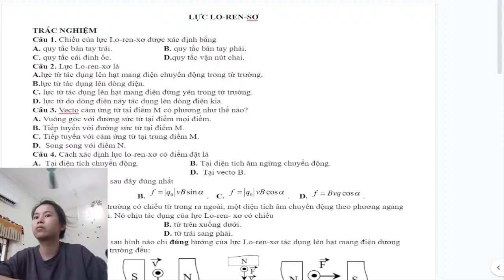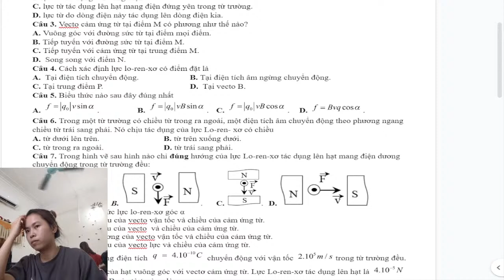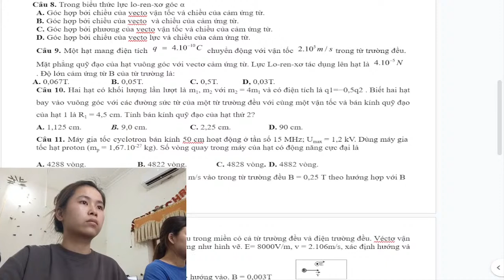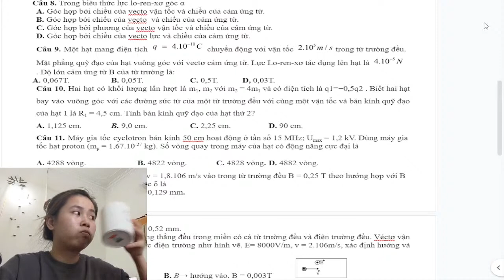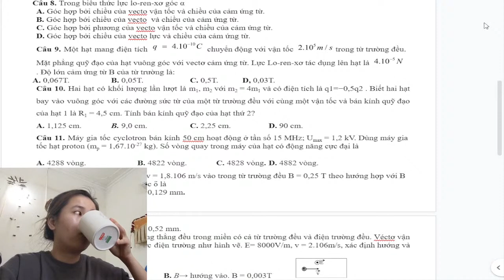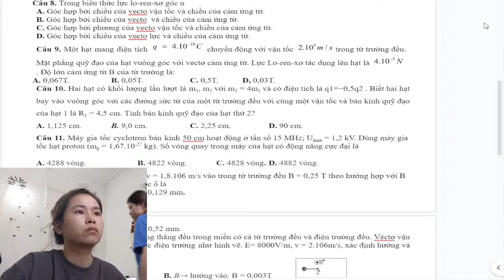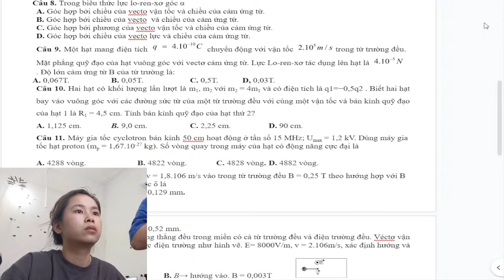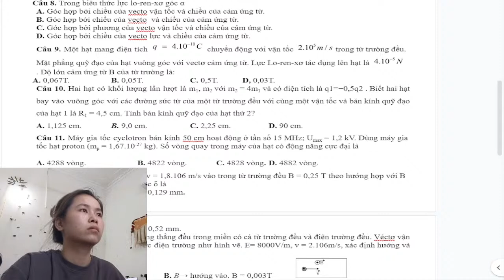(tiet 2) Bai 4 Cong cua luc dien - Vat Li | Gom sách Vlog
Chào mừng bạn đến với kênh Gom sách Vlog , nơi cung cấp cho các bạn một phác thảo chung về mục tiêu giảng dạy, mục tiêu học tập và phương tiện để hoàn thành chúng. Một bài học hiệu quả không phải là một bài học trong đó mọi thứ diễn ra chính xác như kế hoạch, mà là một bài học trong đó cả học viên và người hướng dẫn học hỏi lẫn nhau.